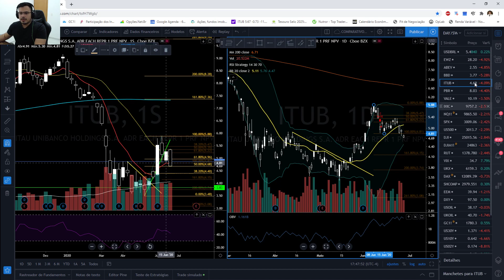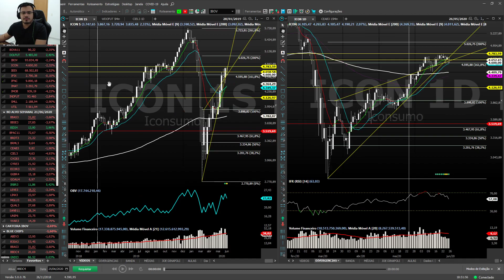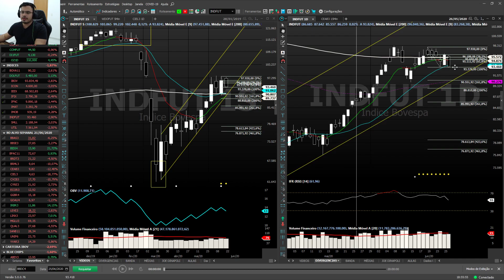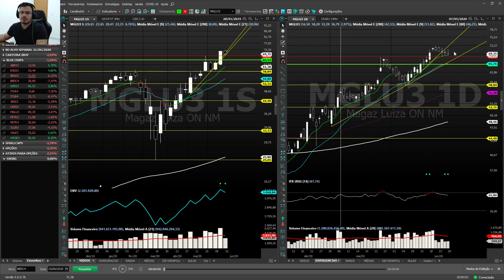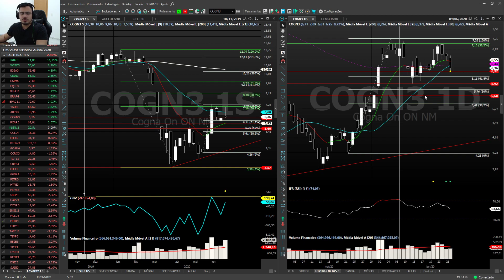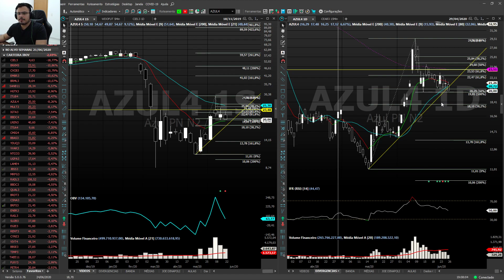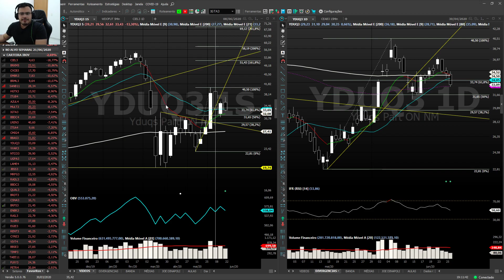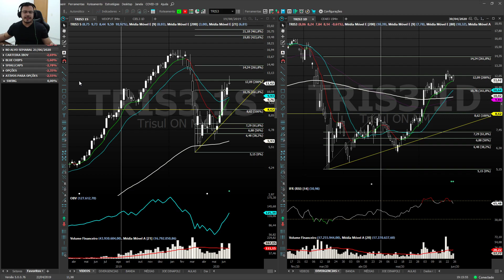NO ALVO DIÁRIO E SEMANAL DIA 28/06/2020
Nos vídeos semanais faço análise todos os principais índices dos EUA, EUROPA, ÁSIA, além das principais commodities. Partindo para o mercado local, os principais índices amplos e não amplos, as bluechips, as 10 + semanal do ibov e 10-, também as 10+ e 10- do índice small, além de tabela de oportunidades para a semana.

Bons estudos.

Para lista de transmissão, informações sobre as aulas ou imersão, entre em contato comigo